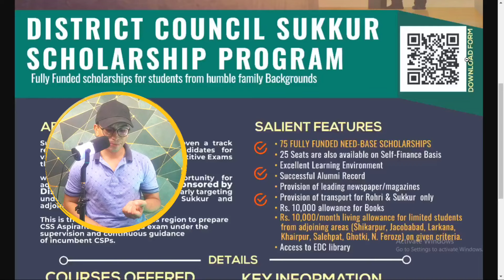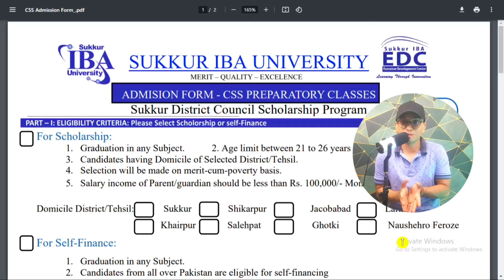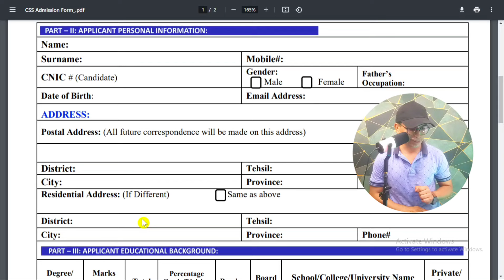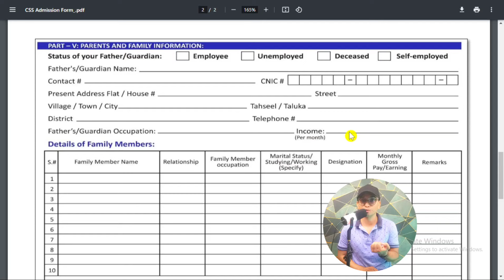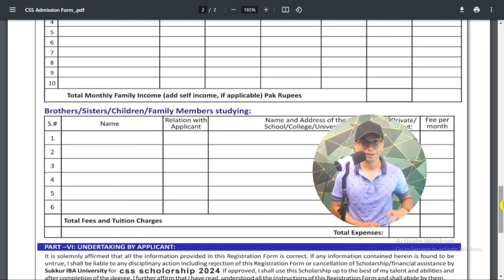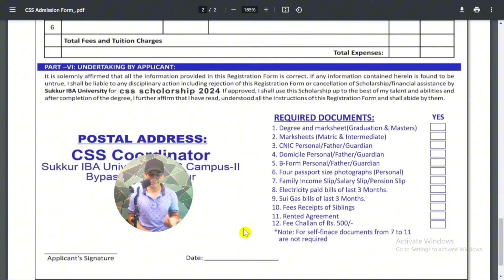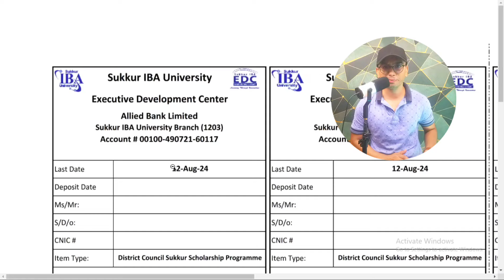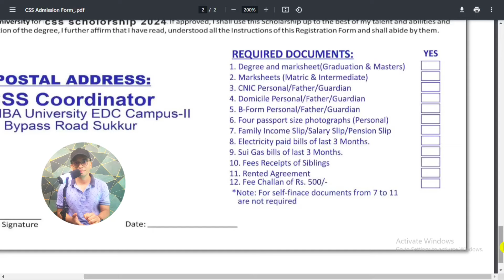How to apply CSS Scholarship 2024 | IBA Sukkur University CSS Preparatory Classes | EDC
IBA Scholarship Form, and Challan Download Link 👇🏻

PROGRAM INTRODUCTION
Sukkur IBA University, EDC has proven a track record of producing qualified candidates for various national and provincial competitive Exams through its CSS Preparatory classes. we are now extending the opportunity for admissions to these classes fully sponsored by District Council Sukkur particularly targeting underprivileged students from Sukkur and adjoining areas.
This is the best program in this region to prepare CSS Aspirants for the mega exam under the supervision and continuous guidance of incumbent CSPs. .

Elligiblity Criteria
For Scholarship:

1. Graduation in any Subject.
2. Age limit between 21 to 26 years.
3. Salary income of Parent/guardian should be less than Rs. 100,000/- Month .
4. Selection will be made on merit-cum-poverty basis.
5. Candidates having domicile of selected districts/tehsils.
Sukkur, Shikarpur, Larkana, Khairpur, Jacobabad, Ghotki, Naushehro Feroze, Salehpat.

Elligiblity Criteria
For Self-Finance:

1. Graduation in any Subject.
2. Candidates from all over Pakistan are eligible for self-financing
3. Selection will be made on merit basis.
4. Fee Rs. 100,000/- for Self-Finance.